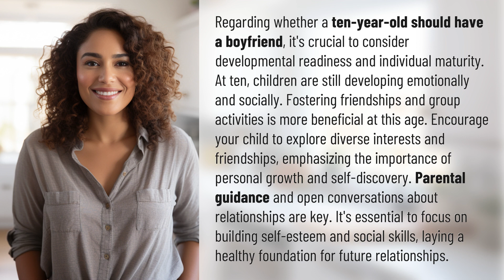Should a ten year old have a boyfriend?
Should a ten year old have a boyfriend? 👉 Ten-Year-Olds and Boyfriends 👉 Discover whether it's appropriate for a ten-year-old to have a boyfriend and learn about the importance of fostering friendships and personal growth at this age.

Laura S. Harris (2024, January 31.) Should a ten year old have a boyfriend?
    🌐 AskAbout.video